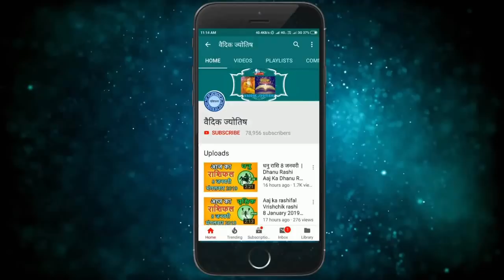मिथुन राशि 10 जून बुधवार | Aaj Ka Mithun Rashifal | Mithun Rashi 10 June 2020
2020 June mithun rashi
mithun rashi June 2020
Dainik Rashifal,Horoscope,Astrology
10 जून   मिथुन राशि
आज का राशिफल मिथुन राशि
मिथुन राशिफल